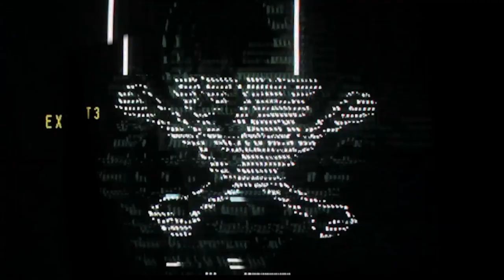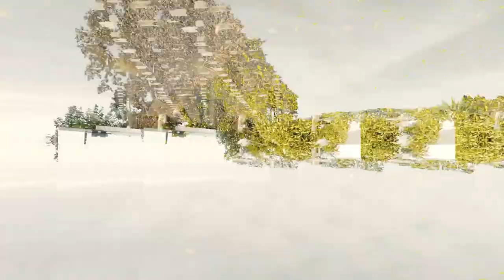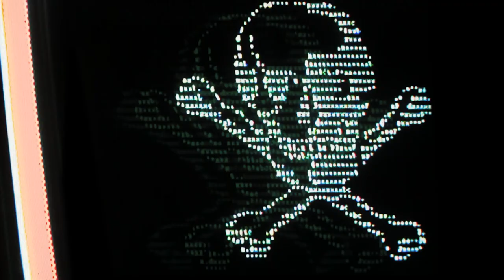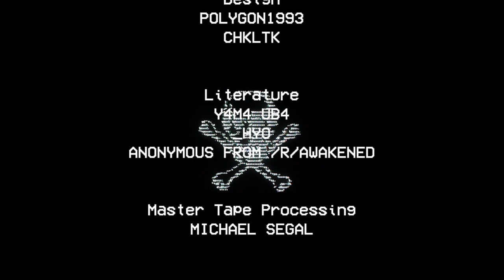VOID-002 Full Movie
Narration:
Mike Dubreuil
Nick Plourde
Y4M4-UB4
_hy0

Literature:
暗号零
Y4M4-UB4
FR4ME

Cast:
James Paputsis
Nick Plourde
Mike Dubreuil

Cinematography + Video Visuals:
FR4ME
RED
_hy0
POLYGON1993 (logo animation)

VILL4IN